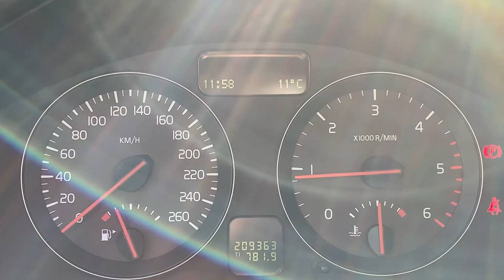My way of riding XC | The Rocket Vlog | vol. 1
My name is Spela Horvat and this is my 1st ever vlog and also the start of my very own vlog series The Rocket Vlog.

The Rocket Vlog (vol.1) - My way of riding XC
I borrow my mum's XC bike and hit the trails in my style. Follow me down on one of my local singletrack trails.

Filming & editing - Spela Horvat